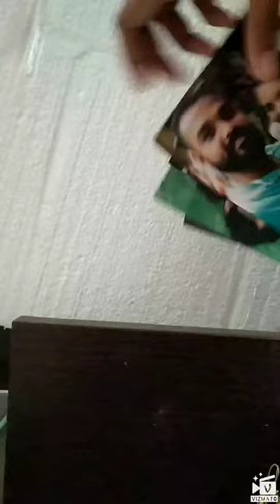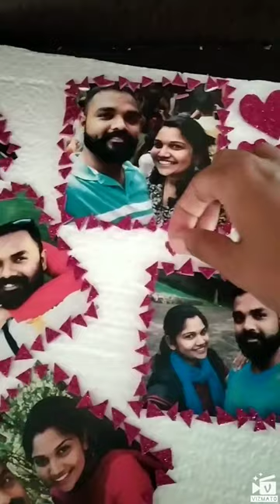Photo frame using thermocol